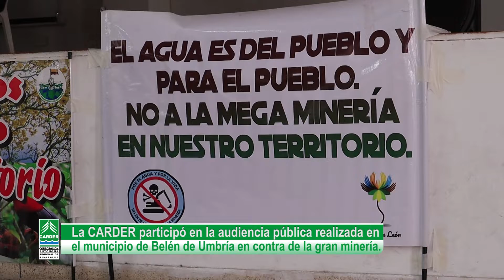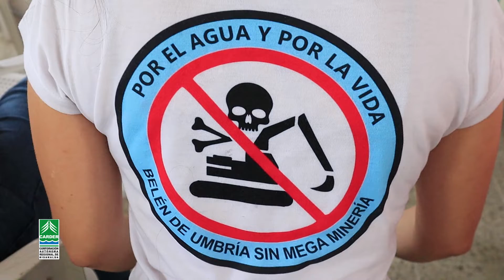"Megaminería debe excluirse del Paisaje Cultura Cafetero"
La Cárder participó en la audiencia pública realizada en el municipio de Belén de Umbría en contra de la gran minería. El director de la corporacion , Julio César Gómez Salazar, destacó los diferentes aportes hechos por los asistentes y dejó tres propuestas sobre la mesa para ser tenidas en cuenta.